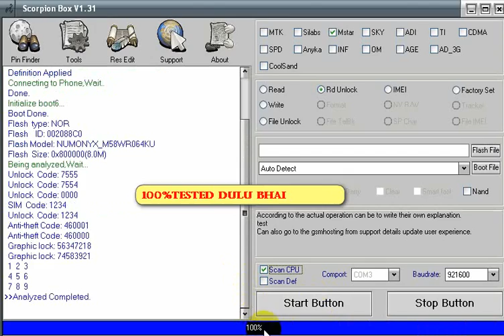MSTAR CPU UNLOCK